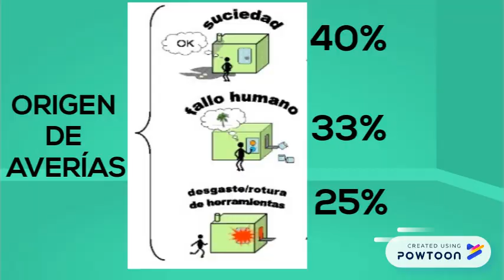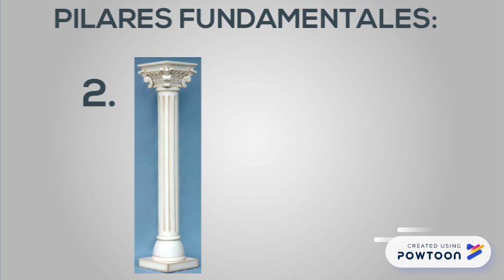Cómo implementar TPM?